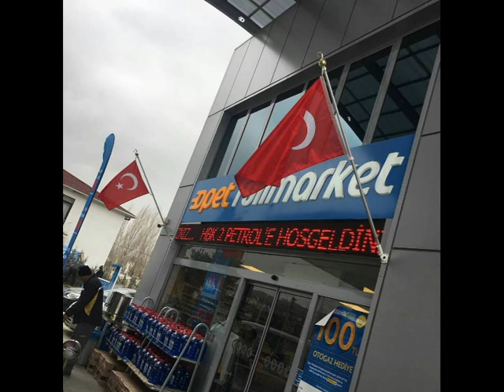BAYRAK DİREĞİ AMASYA 7/24 SİPARİŞ 05326046400 MURATSAN BAYRAK DİREK SİSTEMLERİ